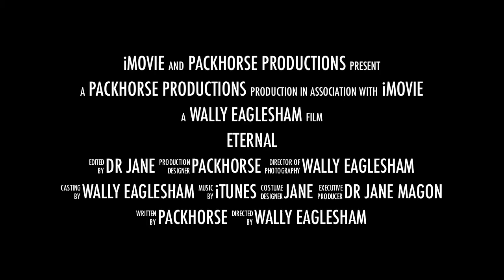PACKHORSE TRIPPING OUT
Magic mushrooms or is it travel fatigue? Packhorse "trips out" with an interesting sweep through his recent adventures. Hallucinations or recollections of another time his "Trip" is certainly powerful and memorable, even Supernatural